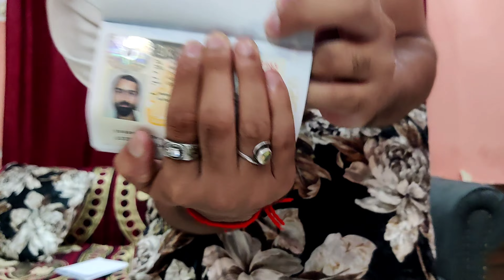Uk visa received in 37 days 🇬🇧🛂/ i got my uk visa/ uk visa process 2022#london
This video is about uk visa .which i received in 18/06/2022. After opening the envelop there are 2 important things about BRP . THIS  video will also discuss about process and time of visa।